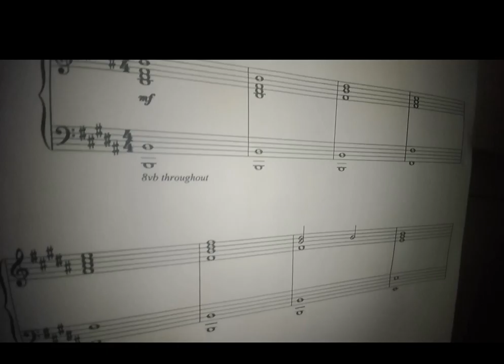A lynchian Keyboard Tribute to Kyle MacLachan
Happy, happy, happy Birthday to Kyle MacLachlan!
What a fantastic duo director-actor with David Lynch.

Premise: you can skip the description if you want to read directly the playlist.

This is a my grand suite or "lynchian" musical tribute for our one great and inimitable Kyle MacLachlan. This is the short version. Here for the full version I think that you are watching are an absolute fan of Lynch's Movies and Twin Peaks and especially of their music, maybe. Then you will see it all or I hope so. You don't necessarily have to see it all.
I created the playlist (with also the links for every single video), with the pieces on purpose, so you can choose which pieces to see and whether to see them.
I'm just saying that there is a first part relating to the Lynchian films in which Kyle MacLachlan was the protagonist and a second part entirely twinpeaksian. As far as the order of the pieces is concerned, in both cases it is a chronological order, but in the case of the Lynchian films in which Kyle starred it is a chronological order of release date; while in the case of the Twin Peaks order of a temporal order of events in which he is the protagonist: for this reason, in fact, the Twin Peaks suite begins with The Voice of Love, which is actually contained in an "initial" scene and not conclusive. Enjoy it if you like. Thank you.

IMPORTANT NOTE: Besides I just realized that I have forgotten two piece, alas. The first piece was inserted after Dark Mood Woods and it is Sycamore Trees. You can watch it from this video:
The second piece was inserted before Dark Space Low. It is this: Laura Palmer's Theme ("Laura meets Dale Cooper Version")

Movie Part

Twin Peaks Part (Special FBI Agent Dale Cooper)

6)05:55​ - 07:27​ Dance of the Dream Man + Twin Peaks Theme Piano Solo;
7)07:28​ - 08:27​ Laura Palmer's Theme (Solo Dark);

Note: some, i.e. only Dance of the Dream Man + Twin Peaks Theme Piano Solo, Dance of the Dream Man solo Sax and Laura Palmer's Theme (Solo Dark) are not there because they are new and I uploaded them especially for this tribute.